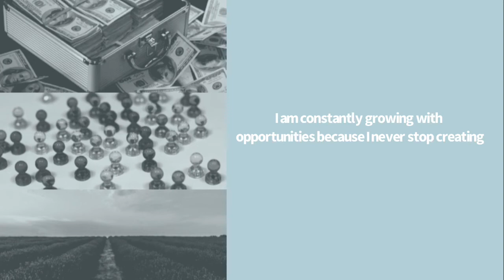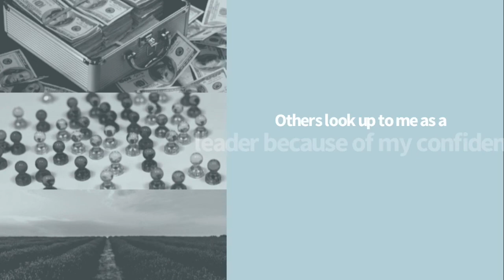PROSPERITY, WEALTH & MONEY ATTRACTING AFFIRMATIONS l POSITIVE GUIDED AFFIRMATIONS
Hello everyone! In today's video I would like to share some positive prosperity, wealth and money attracting affirmations for your day. This will help to reprogram your mind if played for at least 30 days.

I hope you will find this information helpful! Thank you guys for watching and I hope you enjoy my positive prosperity affirmations for the next 30 days of listening. : )

//YOU SHOULD WATCH THIS VIDEO TOO